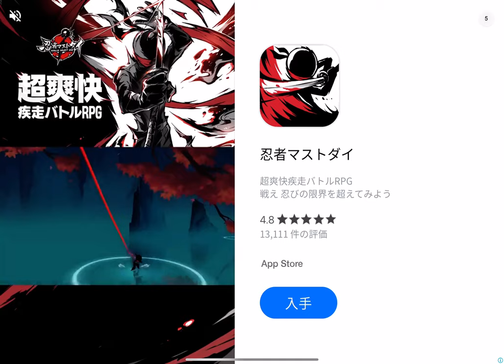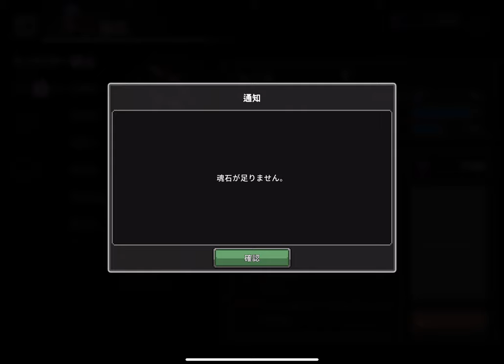ダンジョンスラッシャー - ランダムパワーアップを得てダンジョンを攻略するローグライトアクション / 面白いゲーム情報 iOS,Android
ダンジョンに挑み、敵を倒して奥に待ち構えるボスを倒すローグライト・アクションゲーム。
毎プレイダンジョンはランダムに生成され、戦いを通じてパワーアップ装備・スキルなどを得て、毎プレイ異なるプレイが楽しめるというのがローグライトの売りだが、ゲーム中に使用できる職業とスキルを制限できるため、理想のビルドを作ってランダム性の中で戦うという性格が強い。
短時間で楽しめて、Dead Cellsほどはきつくない感じで適度に楽しい。